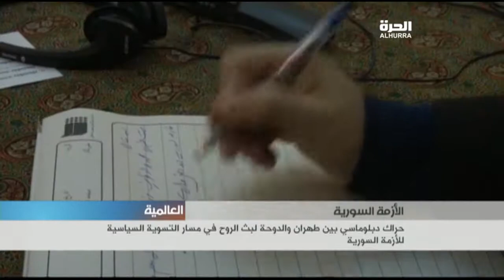حراك دبلوماسي بين طهران والدوحة لبث الروح في مسار التسوية السياسية للازمة السورية